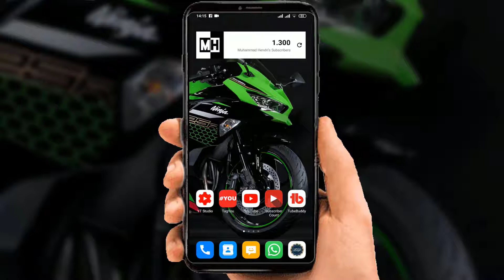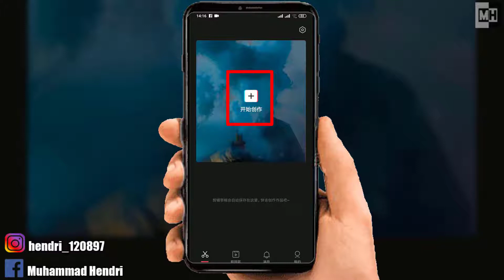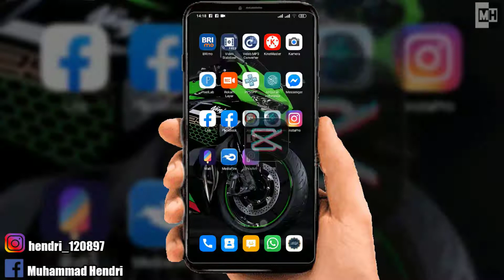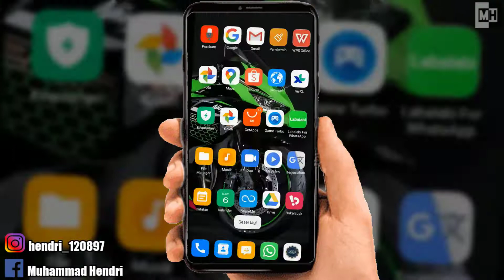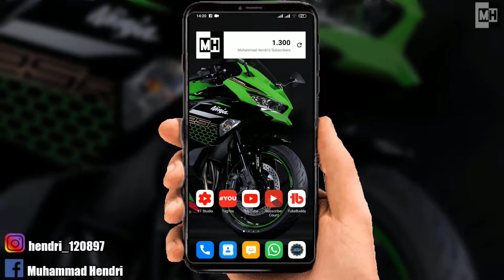edit foto anime style android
Ok sobat di video ini kita akan membahas bagaimana cara edit foto anime style android
nah sobat cara edit foto anime style android sebenarnya gampang loh,
mau tahu bagaimana cara edit foto anime style android???...
simak video ini sampai selsai!
Semoga ini bisa bermanfaat bagi sobat ya
 آمِيْن اللّهُمَّ آمِيْن😊